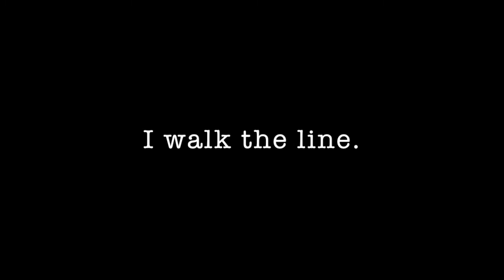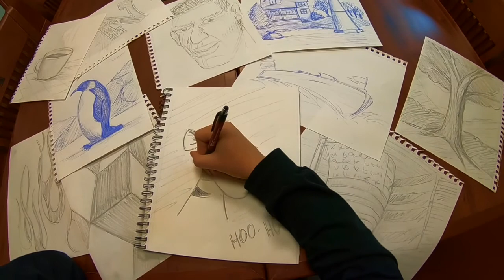I Walk the Line - by Macy Zenier (short film for college apps)